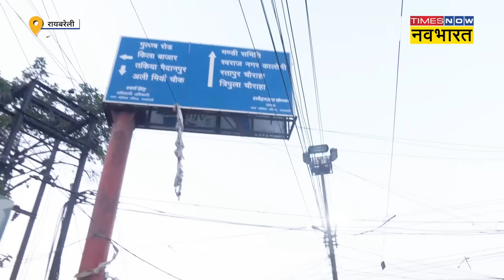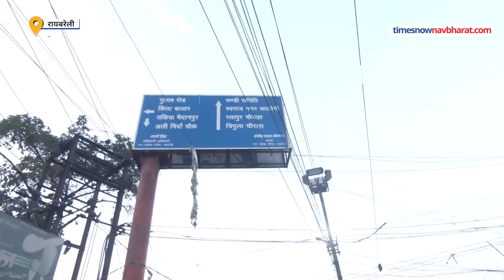Raebareli Elections: Priyanka Gandhi पर रायबरेली की जनता ने कह दी ये बात| Hindi News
Raebareli Elections: रायबरेली में 20 मई को वोटिंग होने जा रही है. रायबरेली की जनता ने Congress नेता Priyanka Gandhi को लेकर बड़ी बात कही.देखिए प्रियंका गांधी को लेकर क्या बोली जनता?